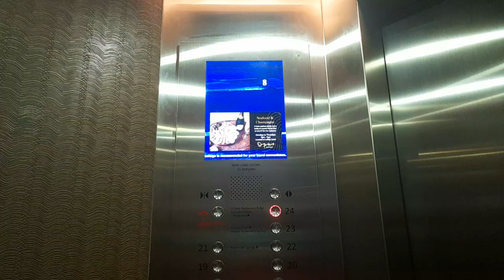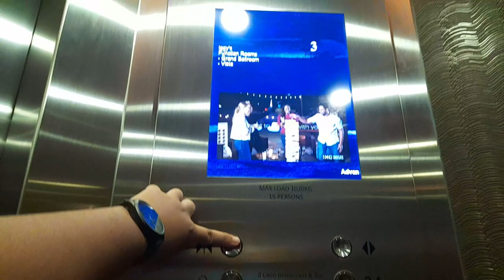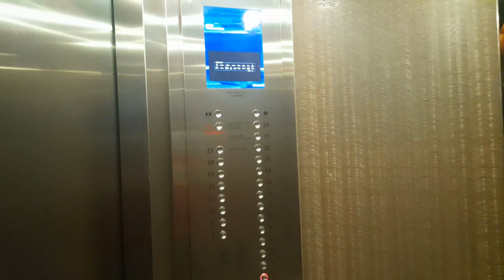1970/1991*/2011 OTIS Elevonic 411 @ voco Orchard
1, 2, 3, 5, 6-23*, 24

Notes:
Check comments. Another enthu has clarified on the year of revenue service.
*1991 is a rough estimate on when these lifts were modernized.